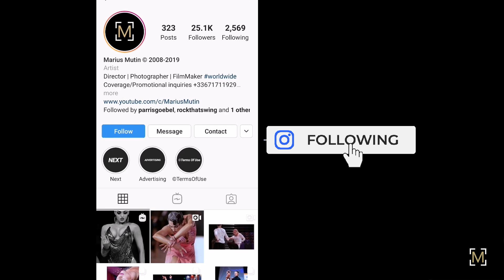Oleg Zugan - Yelyzaveta Mazulevich | 2019 Dutch Open | Assen | U21 LAT - F R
Get the beat and excitement of the 2019 DUTCH OPEN ASSEN!

Coming: Professional LAT/ Professional STD/ Amateur LAT/ Amateur STD and many more!